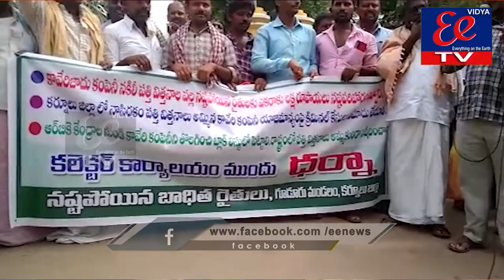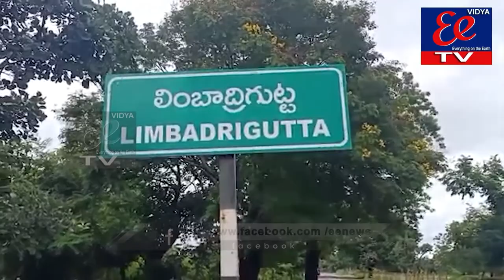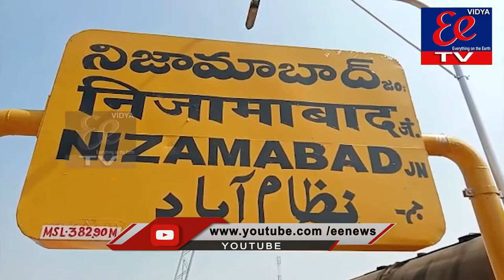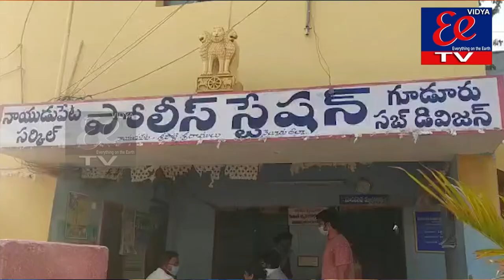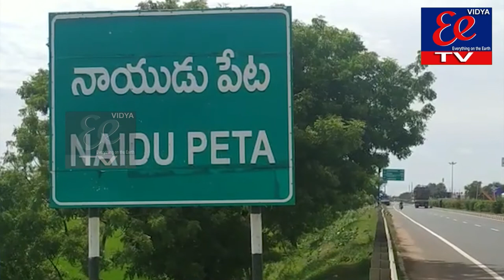NEWS BULLETIN || EE News